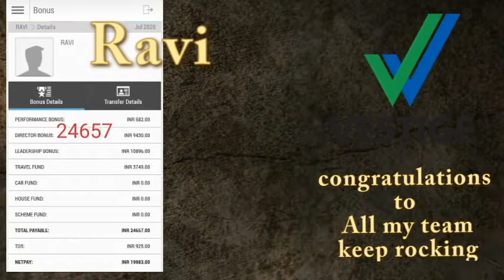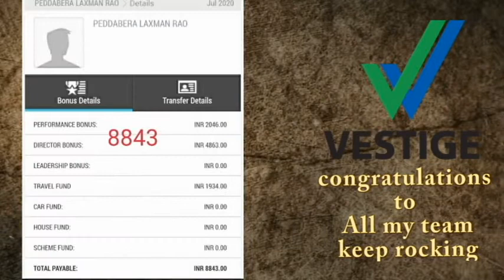July Month incomes